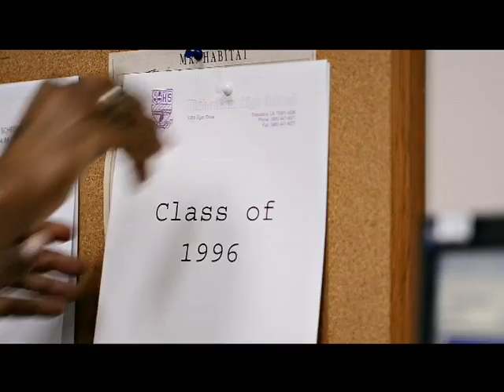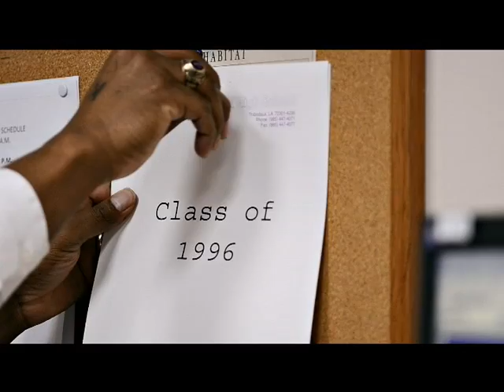Seth Thibodeaux Show 4-5-12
On the Seth Thibodeaux Show, presented by State Farm Insurance, we bring you highlights from the Colonels' successful week on the diamond. We'll also introduce you to a group of fans that are cooking up something good and take a look around Nicholls Athletics on the Colonel Connection.